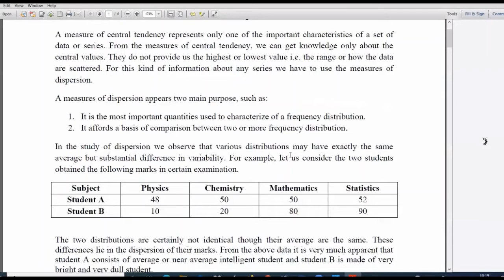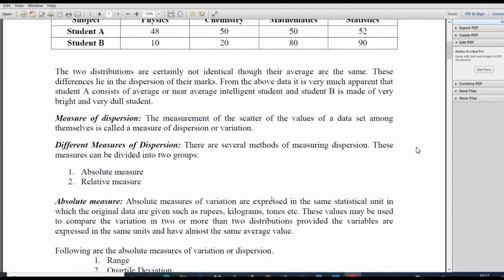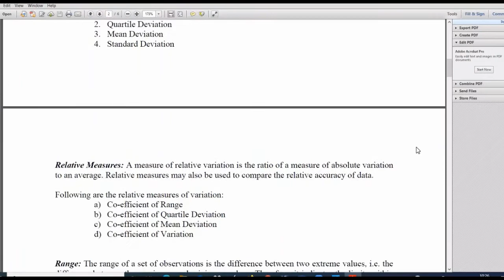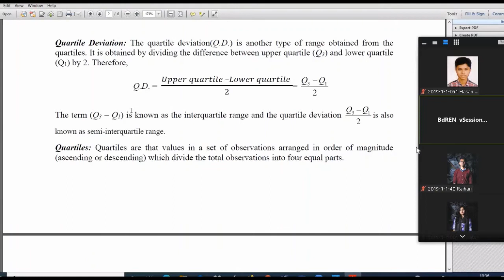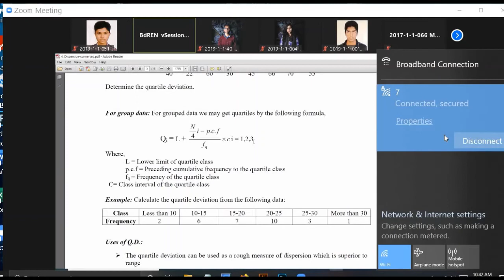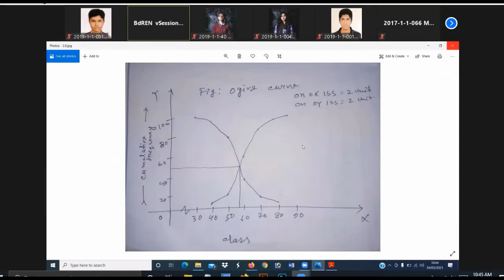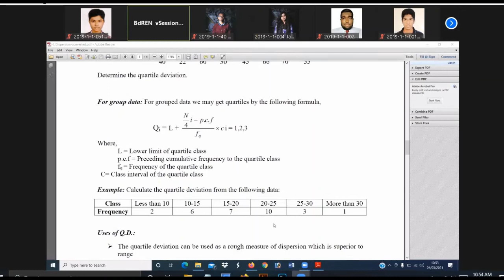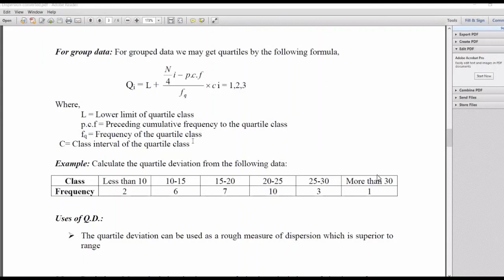STAT (Part-A) (Lec-9) 4Mar2021